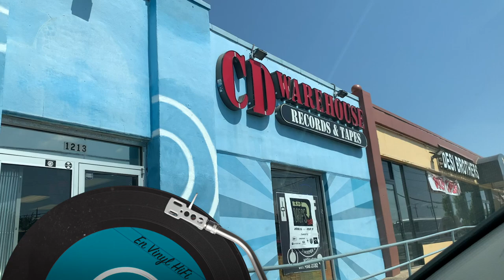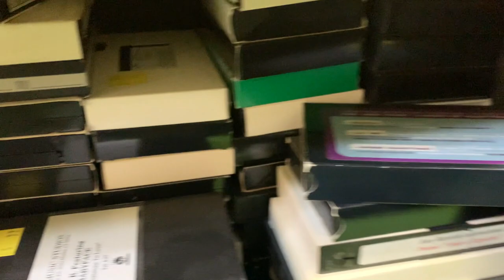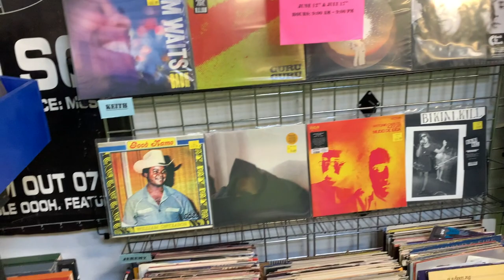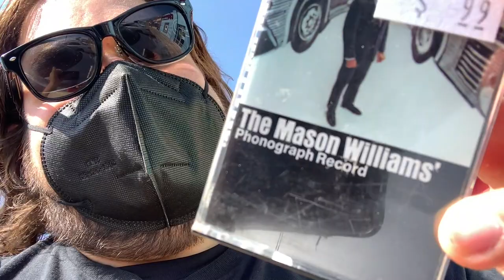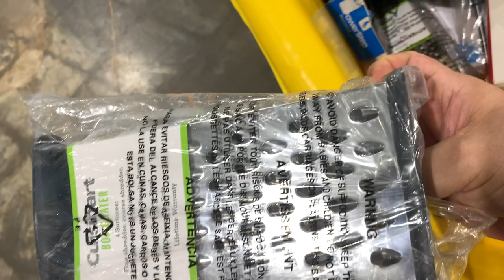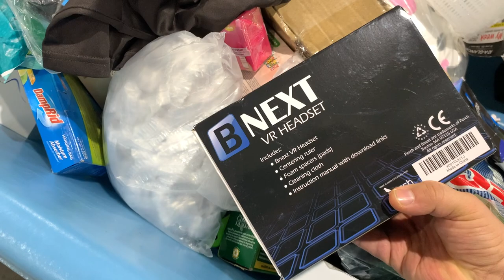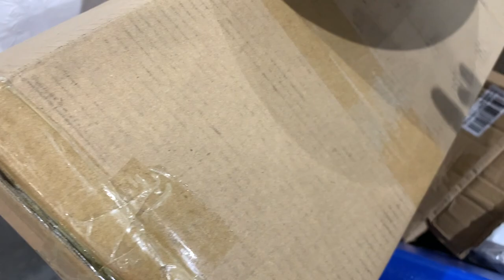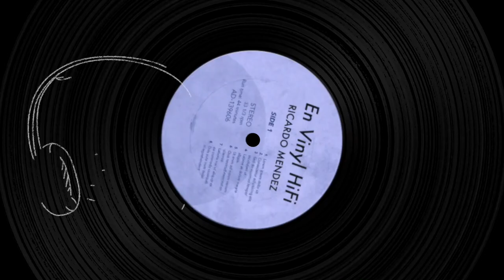En VINYL Hifi - Visita a CD Warehouse Records y Crazy Cazboys en Texas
CD Warehouse Records & Tapes  y el Crazy Cazboys